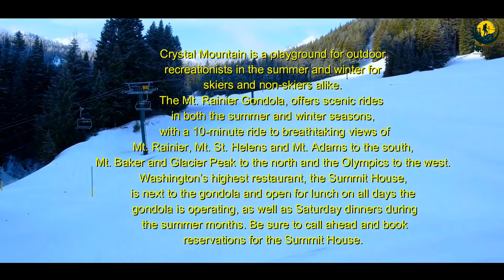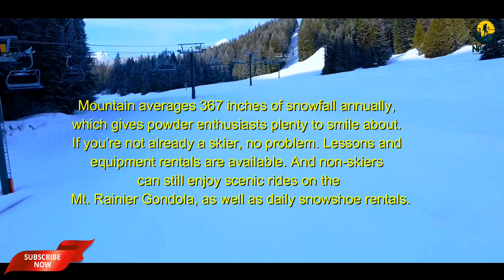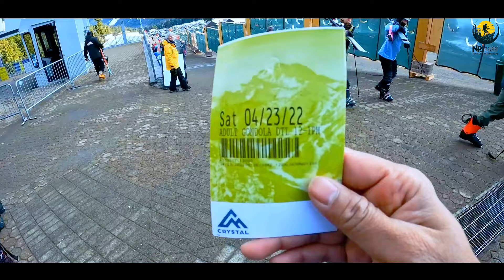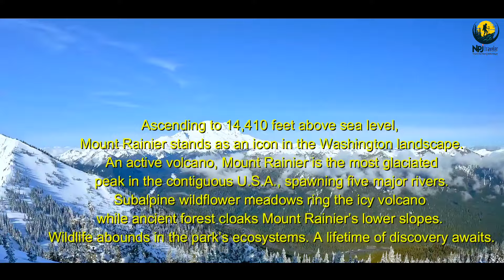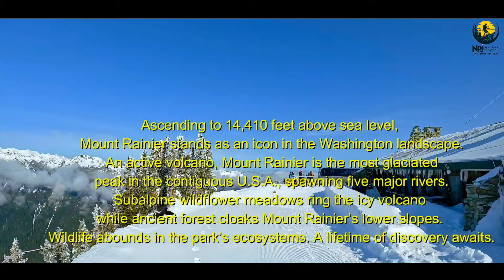WATCH: My trip to the Crystal Mountain ski resort in Seattle!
In this video, I'm sharing my trip to the Crystal Mountain ski resort in Seattle! This was my first time skiing and it was an amazing experience! I'd highly recommend visiting this ski resort if you're in the area!

If you're ever in the Seattle area, be sure to check out the Crystal Mountain ski resort! This ski resort is located in beautiful Seattle and offers a variety of slopes and activities to enjoy. From skiing to snowboarding, this ski resort has something for everyone!

Video discription:

Crystal Mountain is a mountain and alpine ski area in the northwestern United States, located in the Cascade Range of Washington, southeast of Seattle.
In the Mount Baker-Snoqualmie National Forest, Crystal is the largest ski resort in the state and is readily accessible from the Seattle-Tacoma metropolitan area, through Enumclaw via Highway 410. Primarily a day-use area, it has nine chairlifts, various dining locations, and multiple hotels. Crystal is home to the Mt. Rainier Gondola; installed in 2010, it provides year-round access to the resort's summit and is the state's only high-speed gondola.
Since 2018, Crystal Mountain is owned by Alterra Mountain Company.

Raja khan